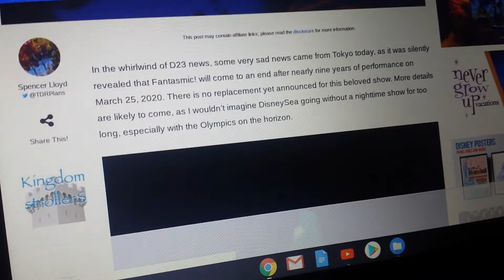Fantasmic! (Tokyo DisneySea Version) will ends soon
This river show from Tokyo DisneySea "Fantasmic!" will closed in March 25, 2020